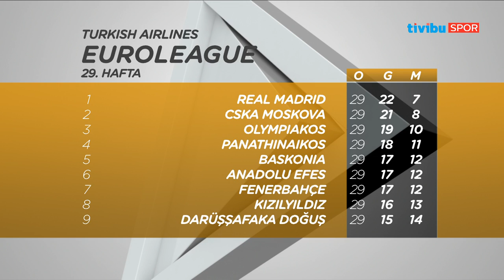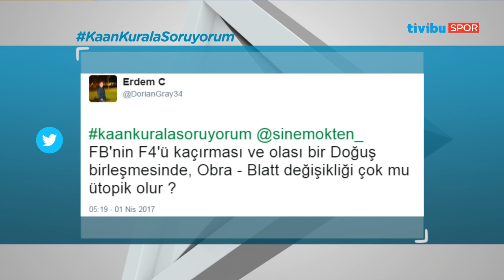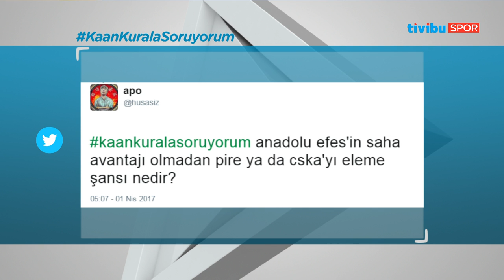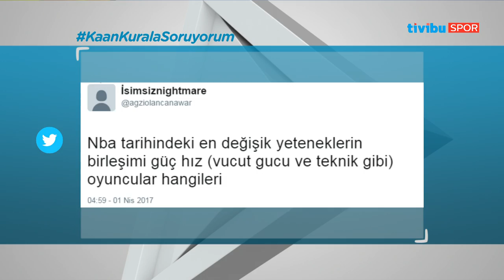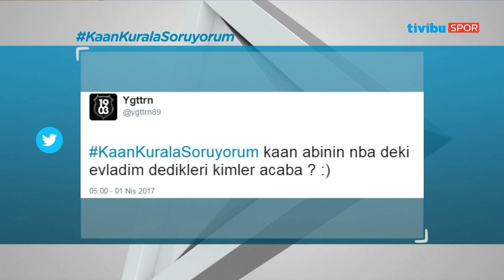Ribaund - 1 Nisan 2017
Tivibu Spor